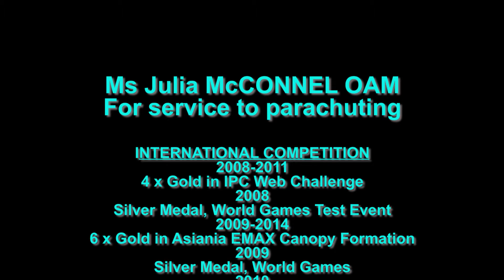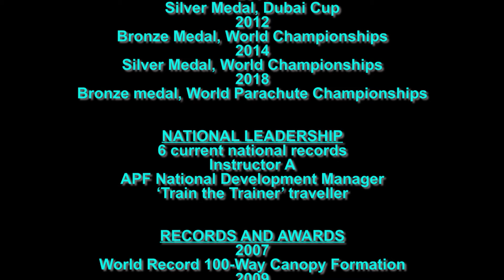Jules McConnel - OAM 2021 - Medal of the Order of Australia for service to parachuting.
Video by Kelly Brennan.
Read the full article in the Australian Skydiver Magazine - ASM issue 105

As part of the Queen's Birthday Honours 2021, Jules McConnel was awarded the Medal of the Order of Australia for service to parachuting!
Jules is Sport Development Manager, Senior Instructor and Life Member of the Australian Parachute Federation.
Her accomplishments are vast, but above all, Jules is the driving force in organising events and motivating competitors.
Her formal resume reads as:
Competition
🌟Bronze Medal, World Parachuting Championships, 2018.
🌟Silver Medal, World Parachuting Championships, 2014.
🌟Bronze Medal, World Parachuting Championships, 2012.
🌟Silver Medal, Dubai Cup, 2011.
🌟Silver Medal, World Parachuting Championships, 2010.
🌟Silver Medal, World Games, 2009.
🌟Silver Medal, World Games Test Event, 2008.
🌟4 x Gold in International Parachuting Commission Web Challenge, 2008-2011.
🌟6 x Gold in Asiania EMAX Canopy Formation, 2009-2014.
🪂 World Record, 100 Way Canopy  Formation, 2007.
🪂 36-way, Canopy Formation, 2009.
🪂 44-way, Canopy Formation, 2015.
🪂 150 jumps in a day, 2012.
🪂 International Skydiving Hall of Fame, Path of Excellence Award 2019: for the World Record Canopy Formation, 2007.
🪂 Honorary Life Member, Australian Parachute Federation, 2015.
🪂 Future Fifty Award, Australian Parachute Federation 50th Anniversary, 2010.
🪂 Tim Bates Award for Skydiver of the Year, 2009.
Congratulations to Jules who joins Claude Gillard, Graeme Windsor, Jo Chitty, and Dave Smith in receiving this national honour.